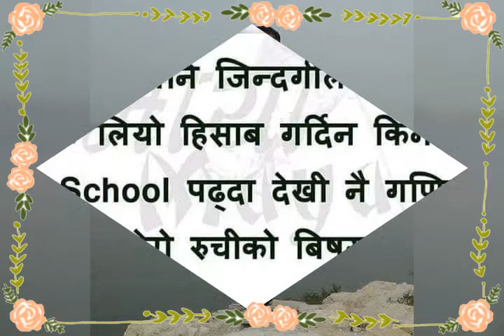Namskar ratri kalin......